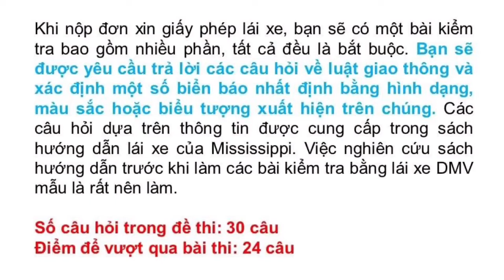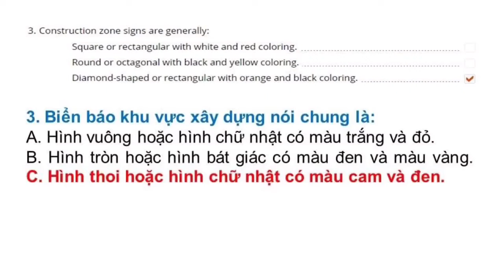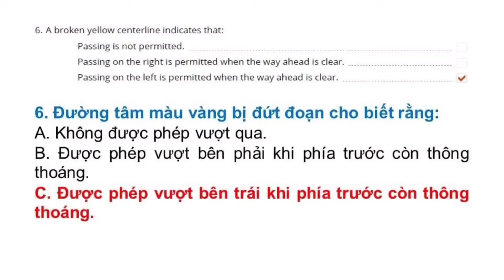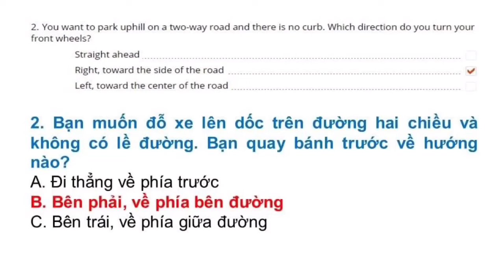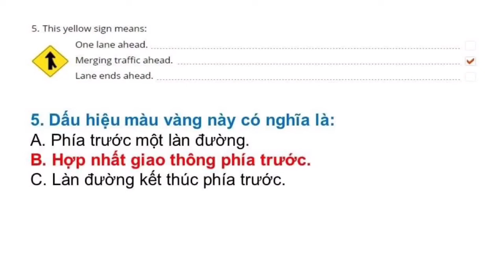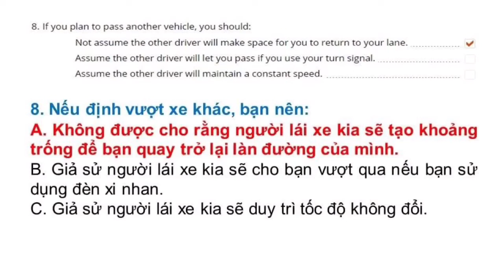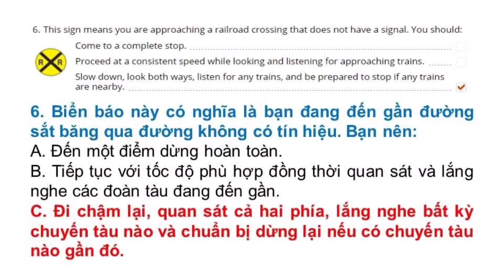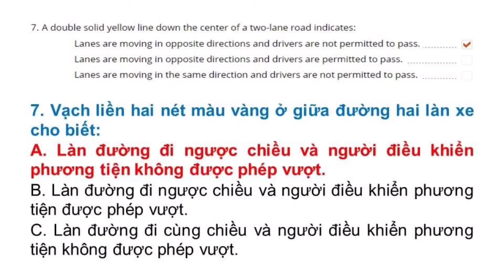Đề thi Lý Thuyết lái xe tại Mỹ bang Mississippi 2022 - Đề 8 - Đề Cuối (Song ngữ Anh - Việt)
Đề thi lái xe tại bang Mississippi được Thắng tổng hợp từ DMV tại Mississippi. Trọn bộ gồm 8 đề:

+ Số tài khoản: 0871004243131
+ Ngân hàng: Vietcombank
+ Chủ tài khoản: Phan Hoàn Thắng